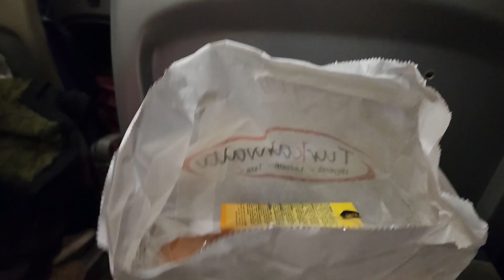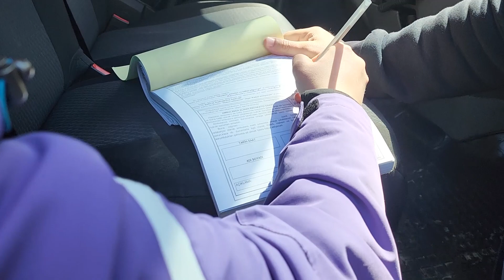Main or Bursa ka Tour